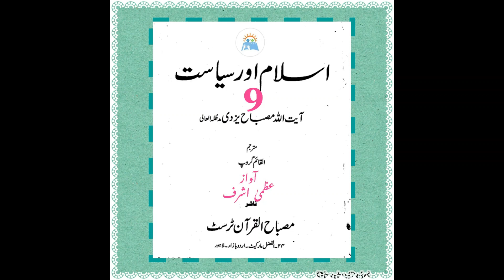Islam Aur Siyasat Part9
The most beautiful, most useful, informative, attractive, and the most comprehensive book compiled by Aayat-Ullah-Ul-Uzma Allama Misbah Yazdi (Islam Aur Siyasat) that discusses the relationship between Islam and politics. It was originally written in Persian and was translated into Urdu by the Al-Qaaim group.
The book argues that Islam is not a religion that is separate from politics, but rather that it is a comprehensive way of life that encompasses all aspects of human existence, including politics. Aayat-Ullah-Ul-Uzma Allama Misbah Yazdi contends that the Qur'an and the Sunnah provide clear guidance on how Muslims should participate in politics and that they should strive to establish an Islamic state based on the principles of justice, equality, and freedom.
Islam Aur Siyasat has been praised by many Islamic scholars for its comprehensive and systematic treatment of the subject matter. It has also been translated into several other languages and has been widely read by Muslims around the world.
Here are some of the key points that Yazdi makes in the book:
1. Islam is not a religion that is separate from politics, but rather that it is a comprehensive way of life that encompasses all aspects of human existence, including politics.
2. The Qur'an and the Sunnah provide clear guidance on how Muslims should participate in politics.
3. Muslims should strive to establish an Islamic state based on the principles of justice, equality, and freedom.
4. The Islamic state is not a theocracy, but rather a democracy in which the ruler is elected by the people.
5. The Islamic state is based on the principle of shura, or consultation, between the ruler and the ruled.
6. The Islamic state guarantees the rights of all citizens, regardless of their religion, race, or ethnicity.
Islam Aur Siyasat is an important book that provides a comprehensive and systematic treatment of the relationship between Islam and politics. It is a must-read for anyone who wants to understand the Islamic perspective on politics.
This beautiful book translated into Urdu by Al-Qaaim Group. While it has been recited by respected Uzma Ashraf.